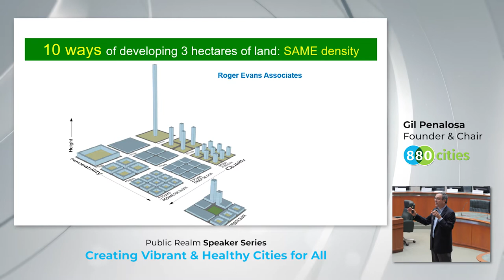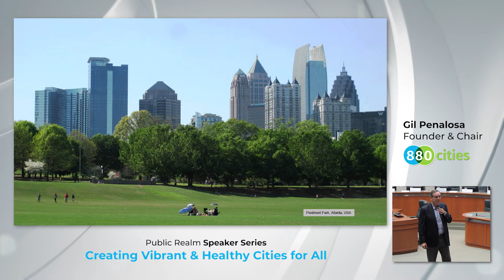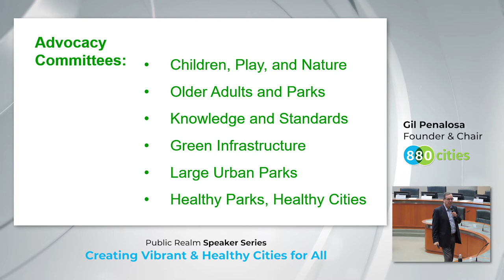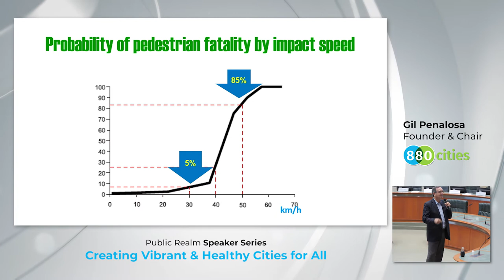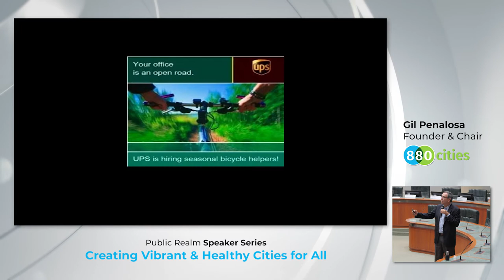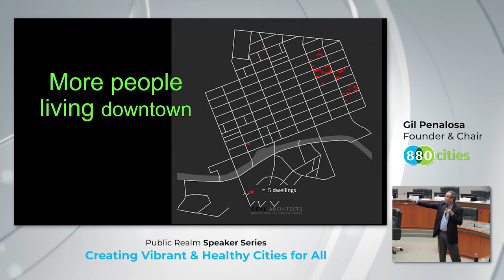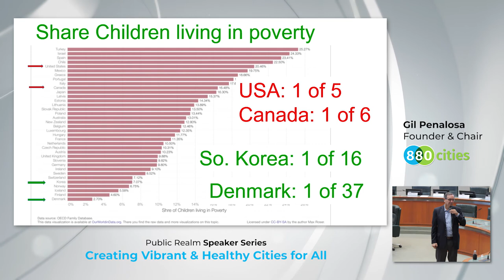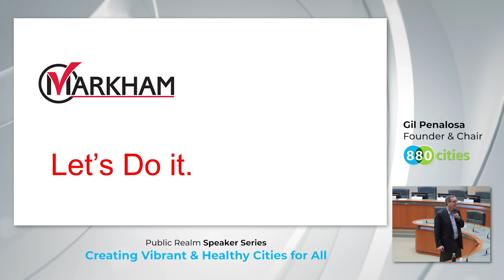Gil Penalosa - Public Realm Speaker - Vibrant Cities & Healthy Communities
Gil Penalosa is passionate about cities for all people. He advises decision makers and communities worldwide on how to create vibrant cities and healthy communities for all, regardless of age, gender, ability and social, economic, or ethnic background. His focus is on the use of parks and streets as great public places, as well as the promotion of sustainable mobility: walking, riding bicycles, using public transit, and new use of cars.